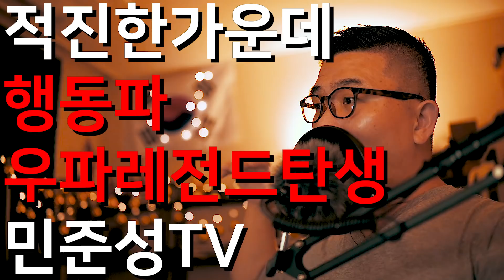진짜 졸라 쎈 행동파 우파 유튜버 탄생 민준성TV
출처:민준성TV
오늘 여러곳에 알려지면서 네임드가 되어가는
진짜 제대로 된 졸라 쎈 행동파 우파 유튜버입니다.
F5 한번 누를때마다 구독자가 몇백명씩 늘어가는 중 ㅎㄷㄷ

바로
민준성TV님
그냥 최근 영상 보시면 왜 대세인지 아실겁니다.
적진 한가운데 가장 깊은곳에 들어가서 휘어져버림
ㅎㄷㄷㄷ
우리 우파들 속 시원하게 해줬으면
우리 우파들이 구독자 10만명 만들어줘야죠.